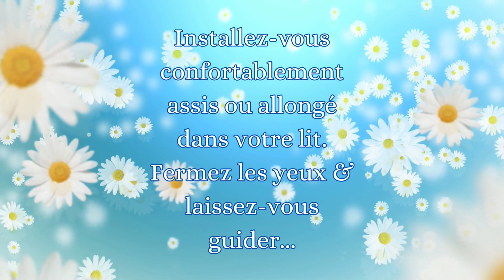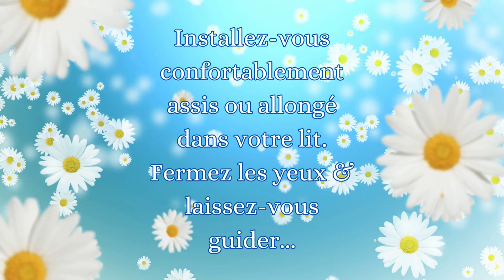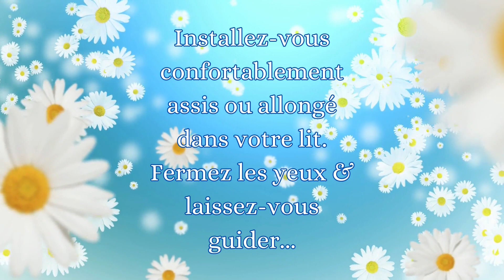Méditation du matin 8 min pour les matins pressés - guide voix et musique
Bienvenue dans cette nouvelle méditation du matin.
Un pratqiue courte pour les matin où vous n'avez pas beaucoup de temps devant vous.
Moment de respiration, pleine conscience et quelques affirmations positives seront au rendez-vous dans ce petit temps de pause.
Je vous souhaite une très agréable pratique.

Musique de Megapaz: New Paradigm

Si le coeur vous en dit, vous pouvez également soutenir mon travail en mettant un pouce vers le haut.
Retrouvez une nouvelle vidéo de pratique chaque vendredi matin sur la chaîne Karen Marage - un temps de pause.

Je suis sophrologue, praticienne en EFT (libération émotionnelle) et praticienne en hypnose régressive spirituelle.
Je reçois en cabinet (Moselle) ou à distance en visio.